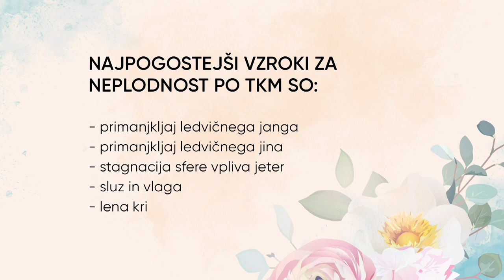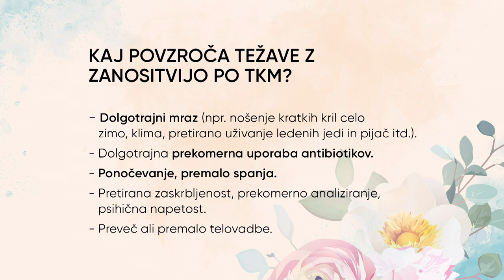Podpora TKM pri neplodnosti in v nosečnosti; Y. Junhao, M. Virant, D. M. Čeh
Zaradi (zdaj že verjetno večini gledalcev) znanih razlogov se Jasmina letos poglobljeno ukvarja tudi z družinsko-nosečniškimi temami. V tokratni oddaji predstavljamo podporne tehnike TKM v primerih neplodnosti in v nosečnosti. Pisana četica gostov (Yao Junhao, Miha Virant in Darja Mavrič Čeh) nam bodo sprva predstavili temeljne vzroke za neplodnost z vidika TKM, nato pa tudi, kako na težave z zanositvijo vplivajo dolgotrajni mraz, ponočevanje in prekomerno analiziranje. Seveda obelodanjamo še preverjena priporočila: segrevanje maternice, uravnovešanje energije in krvi v vseh organih, moksanje na točkah pod popkom in nad gležnji. Ne zamudite ogleda posnetka!